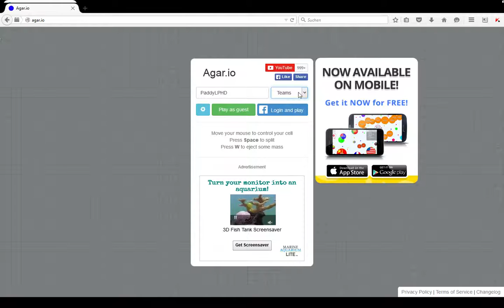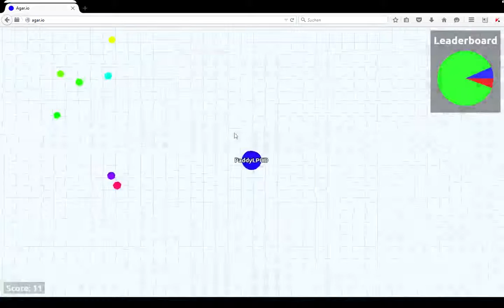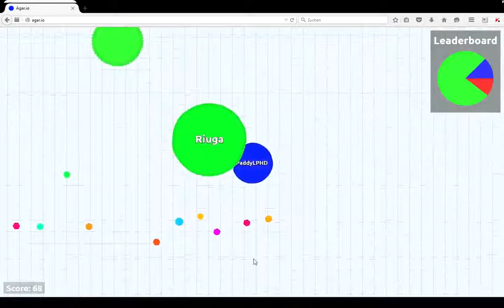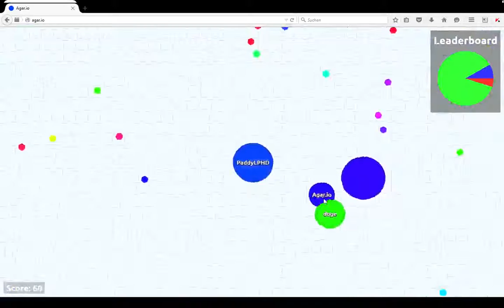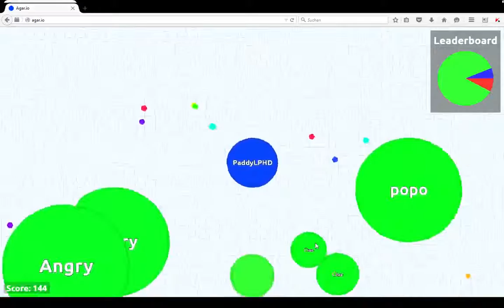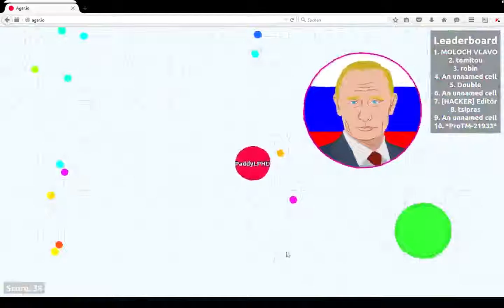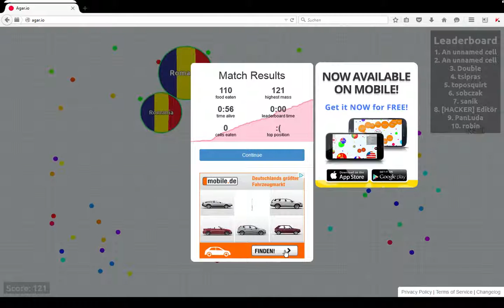Let's Play Agar.io #005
Folge 5
Es geht weiter mit einem neuen Let's Play
Agar.io:
Jeden zweiten Tag in der Woche eine neue Folge.